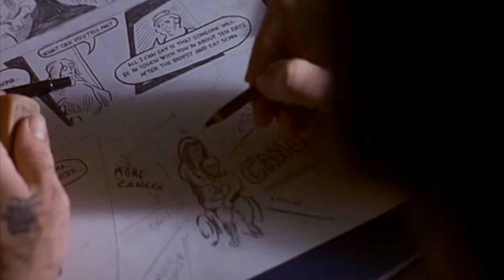James McCaffrey in: American Splendor [Vol.7]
A Collection of Scenes from TV Series & Movies with JAMES

McCAFFREY (The Voice of MAX PAYNE, Joe Astor of Viper,

Jimmy Keefe of Rescue Me, Mac Swift of Swift Justice)

list=PLCMCR97OvBdTosiwYCtZwEtuToMCf9u2Q&feature=view_all

Video Clips :
American Splendor (2003)

Cast:
- Joyce Brabner
- Paul Giamatti
- Harvey Pekar

Max Payne Font: Atrox